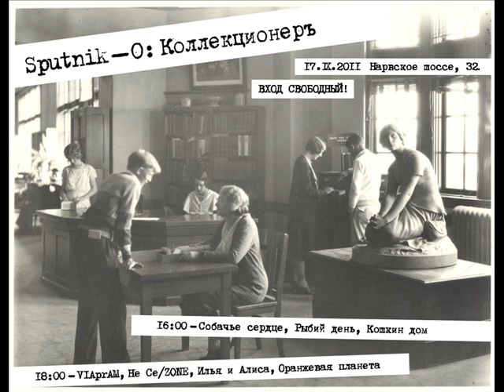Sputnik-0: Коллекционеръ -- интервью на Радио4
Интервью Арса и Поля в прямом эфире Радио4 по поводу мероприятия "Sputnik-0: Коллекционеръ"